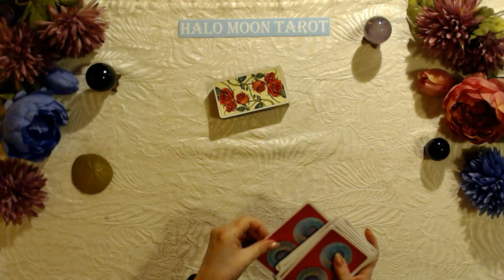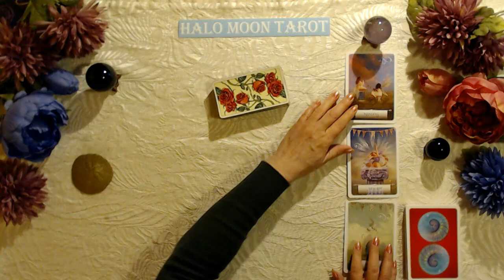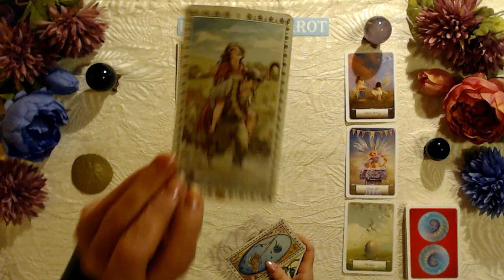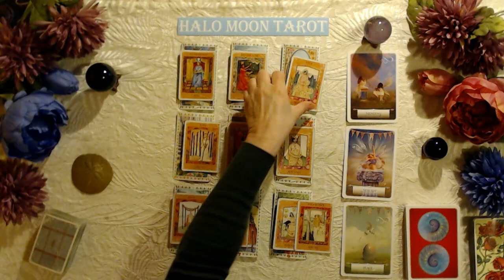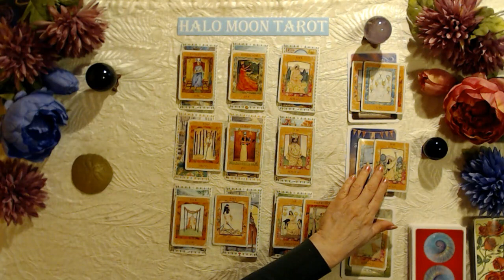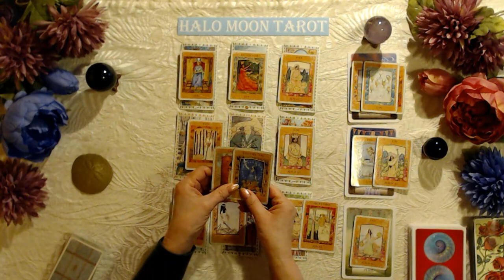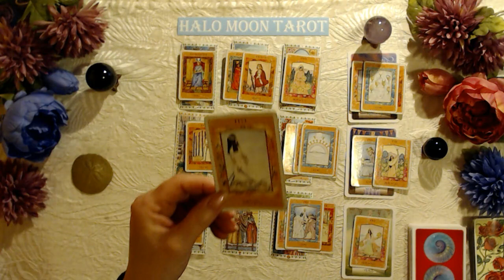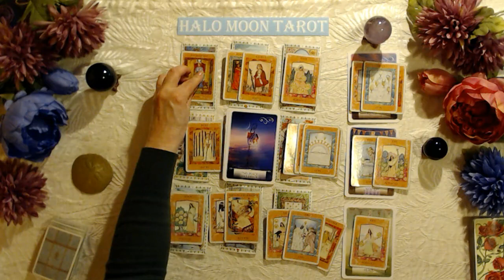TAURUS LOVE TAROT READING - BONUS APRIL 4 - 11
This tarot card love reading is for the zodiac sign Taurus, Sun, Moon, Rising and Venus.

ROMANTIC TAROT